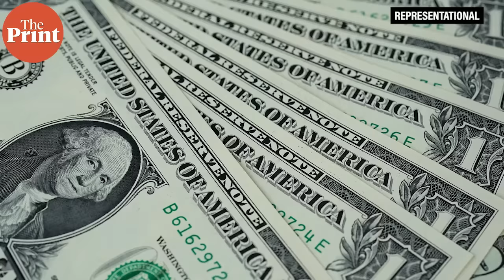C Raja Mohan on how Quad makes India stronger & a more vital ally for Biden’s US with China’s rise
Prime Minister Narendra Modi met US President Joe Biden in the first Quad leaders summit, after which the PM participated in the first Quad summit with Australia, Japan and US leaders. Dr C. Raja Mohan, Director of Institute of South Asian Studies, National University of Singapore, tells ThePrint's Consulting Editor Jyoti Malhotra how and why the US is reaching out to nontraditional partners and why the US would never invite India to join the AUKUS agreement.

Watch ThePrintUninterrupted.